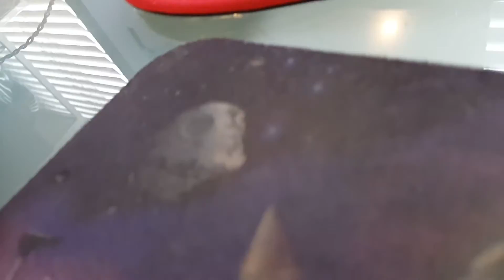3D printed M41A Pulse Rifle progress part 3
Part clean up and getting the electronics sorted